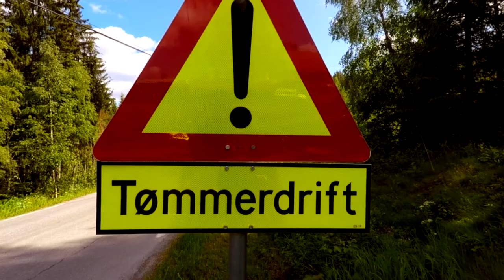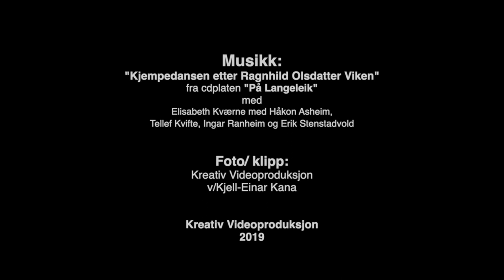På tur til større Viken - Heim til langeleikspelaren Ragnhild Olsdatter Viken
På tur til større Viken
Heim til langeleikspelaren Ragnhild Olsdatter Viken
Musikk:
"Kjempedansen etter Ragnhild Olsdatter Viken"
fra cdplaten "På Langeleik"
med Elisabeth Kværne med Håkon Asheim, Tellef Kvifte, Ingar Ranheim og Erik Stenstadvold
Foto/ klipp:
Kreativ Videoproduksjon